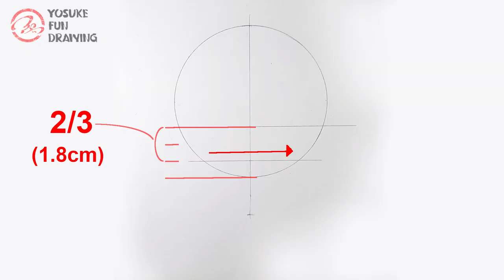How to draw Nezuko Kamado | Demon Slayer | Step by step Tutorial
- How to draw Demon Slayer: Kimetsu No Yaiba
- Step by step tutorial
- How to draw  Nezuko Kamado
- Drawing anime tutorial
- Anime tutorial Demon Slayer: Kimetsu No Yaiba
- Pencil drawing  Nezuko Kamado

-Tool info
Tortillon
Eraser Pen / Tombow Mono Zero 2.3mm
White pen / Uni-ball Signo broad